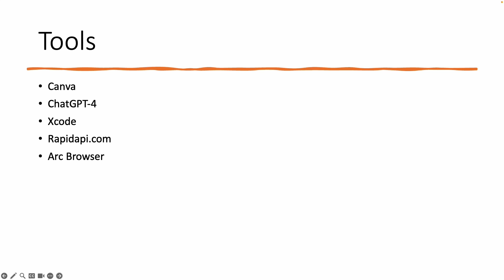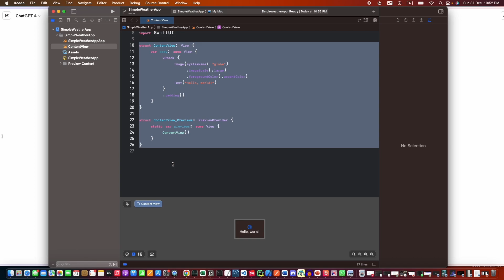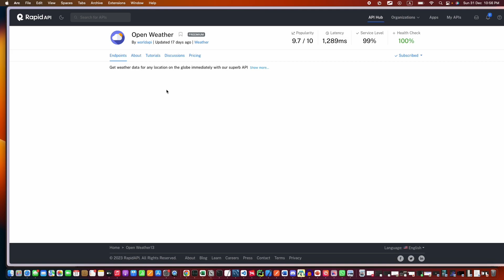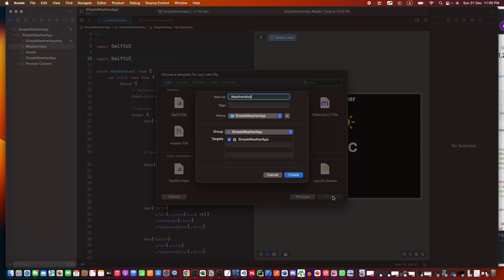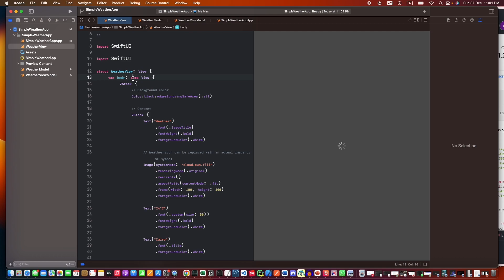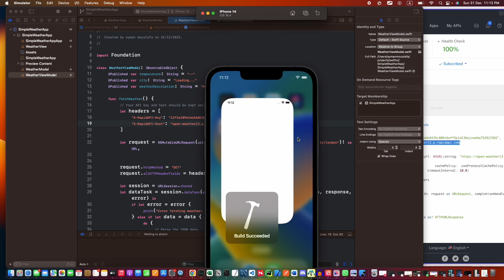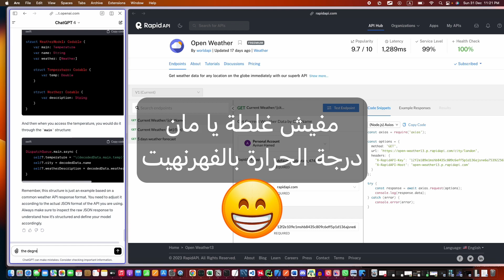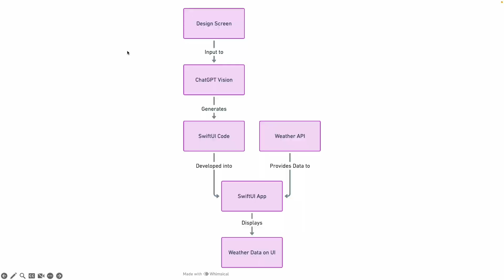🚀 ChatGPT for Developers: From Design to a Fully Running App 📱| شات جي بي تي للمطورين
اللي هنعمله في الفيديو ده ينطبق علي أي لغة برمجة و أي بيئة عمل. أهم حاجة تعرف الفكرة و الخطوات.
التطبيق بتاعنا هيكون موبايل أبليكاشن ، مجرد مثال و انت بقي طبقه علي أي حاجة تانية.
في الفيديو ده، نشوف ازاي شات جي بي تي ممكن تساعدنا في عمل أبليكاشن باحترافية و في وقت أقل.
من الديزاين لأبليكاشن شغالة، نقدر ننجز أكتر في وقت أقل. و بكده يبقي التحدي هو الفكرة و بعدين التنفيذ طبعا.
و مش لازم أقولك، إنك لازم تكون فاهم اللي بتعمله، يعني من غيرك يا مان، الشات جي بي تي ملوش لازمة، انت الأساس

In this video, we build a Simple SwiftUI Weather app from design. We know hot to use chatgpt vision.

We see how ChatGPT can help developers professionally create an application in less time. From design to a functioning application, we can accomplish more in less time. Thus, the challenge becomes the idea and then, of course, its implementation. And needless to say, you have to understand what you are doing. Without you, man, ChatGPT is pointless; you are the key.